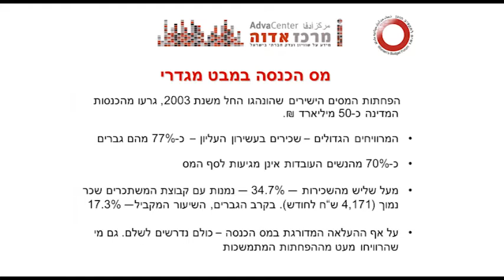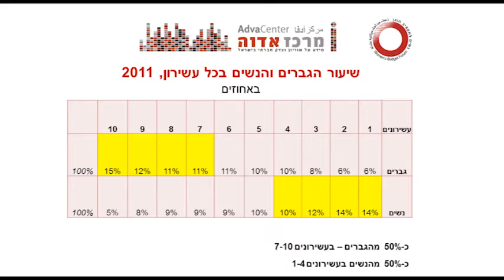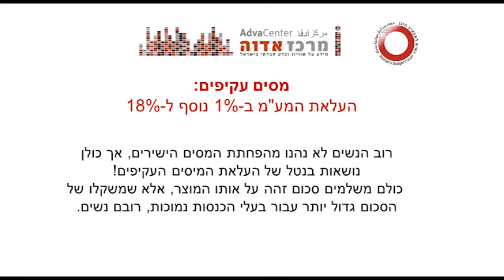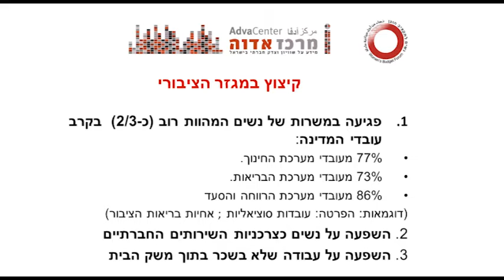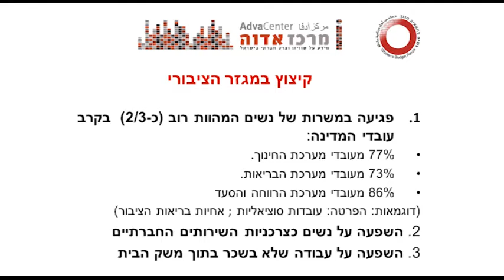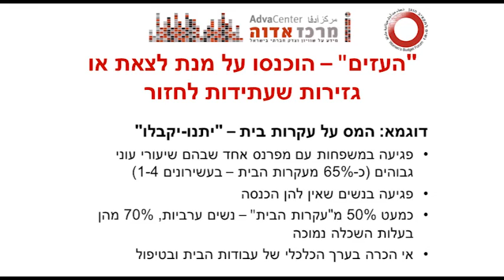האמנם משבר? - יעל חסון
יעל חסון, רכזת פורום "נשים לתקציב הוגן" במרכז אדוה, בכנס "האמנם משבר - ועל חשבון מי?". חסון דנה בתפיסה החברתית-כלכלית העומדת בבסיס התקציב, ובהשפעתו העתידית של התקציב על קבוצות אוכלוסיה שונות בישראל (21 ביולי 2013).